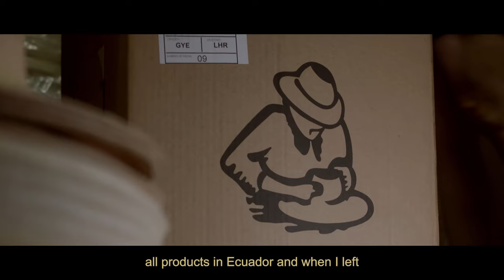About The Panama Hat Company (subtitled)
A short film about The Panama Hat Company